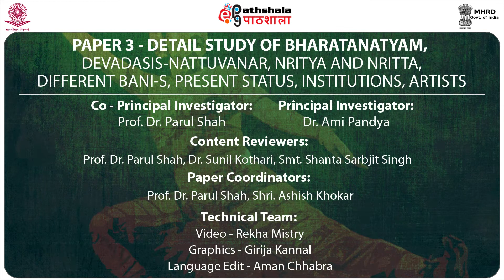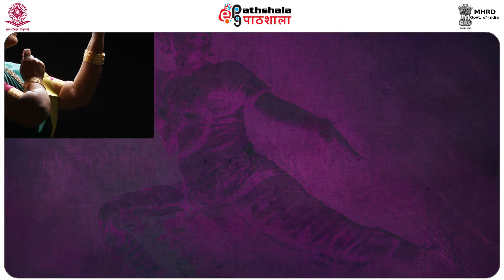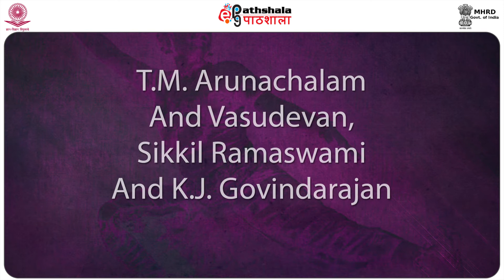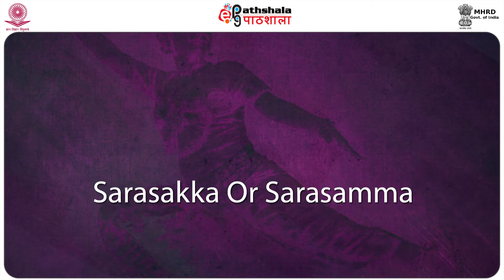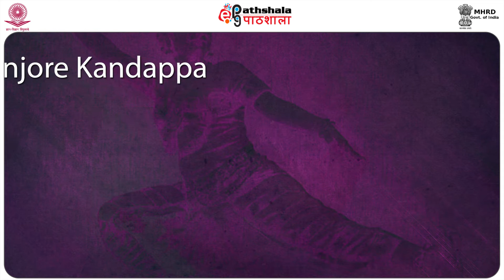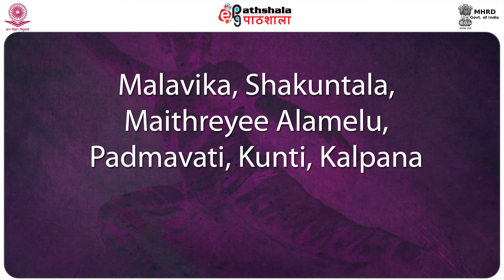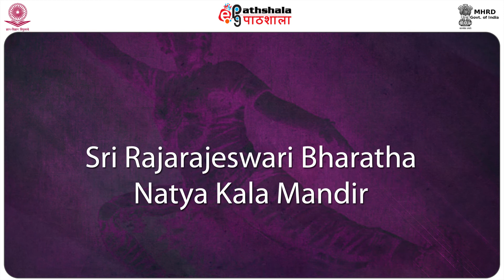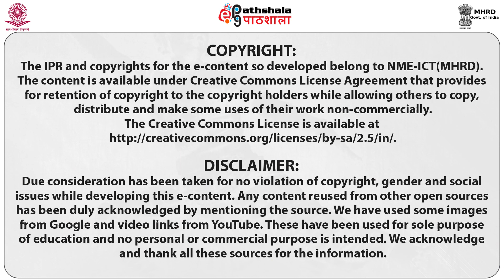M-19.Gurus Of Bharatanatyam From 1900-1940